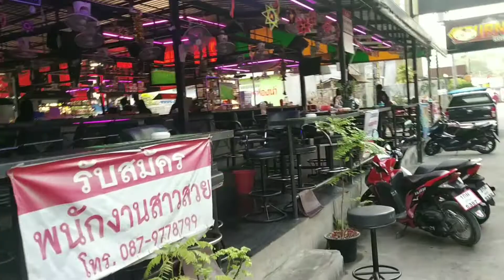Pattaya walking street | Nightlife Thailand vlog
it starts in the morning when we were roaming near the walking street but at night the scene got totally changed everywhere girls , pubs.

If u want to enjoy nightlife go to pataya walking street .
then we went inside a pub and enjoyed there.